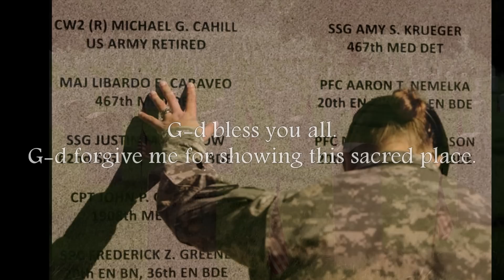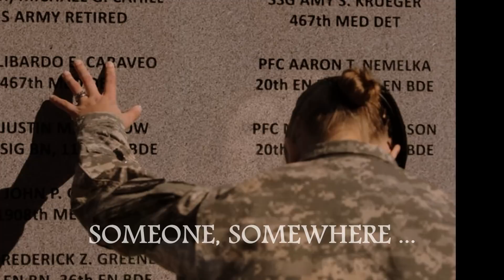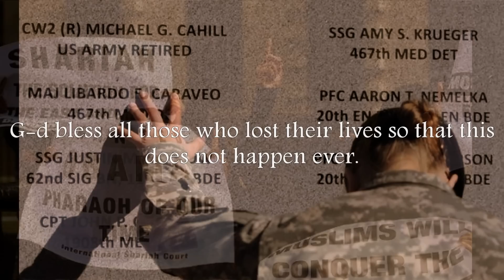King's Legion ~Two Steps From Hell~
H/M Prats
Song: King's Legion
Composer: Two Steps From Hell